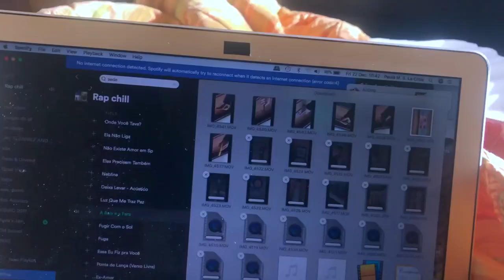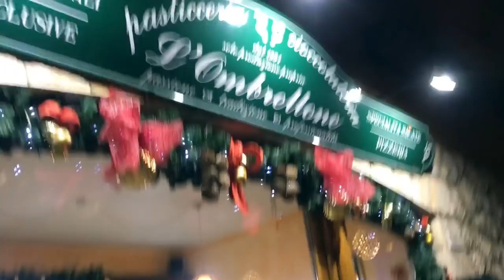MEU ANIVERSÁRIO + SKI NA ITALIA | Italy Vlogs 2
Estou aqui na Itália conhecendo lugares lindos e vou levar vocês comigo!!! A viagem começou em Roccaraso! Vem comigo...